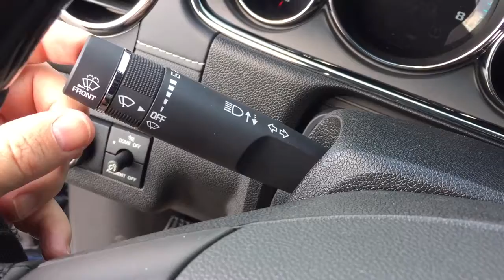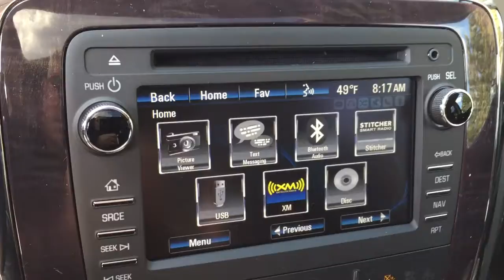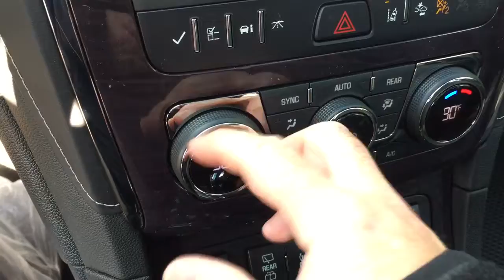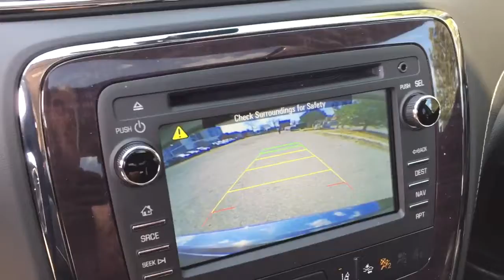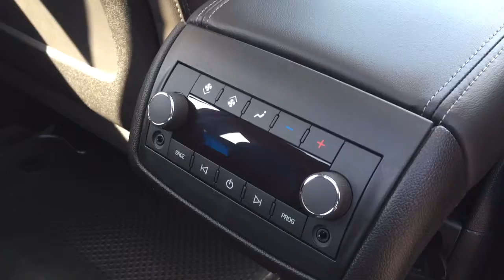2017 Buick Enclave AWD Premium Sunroof Power Liftgate Blue Oshawa ON Stock #170737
This is a 2017 Buick Enclave with Automatic transmission Dark Sapphire Blue Metallic color and Ebony interior color.  This video is recorded and uploaded by cDemo Mobile Inspector.
To view more vehicles
Mills Motors Buick GMC
240 Bond Street East
Oshawa Ontario
L1H 7L3
At Mills Motors, we do Whatever It Takes.  Whatever It Takes is more than a snappy tagline. It is our promise to our customers, our community, and to each other, that we will do extraordinary and unexpected things to fulfil our obligation of making people feel great.